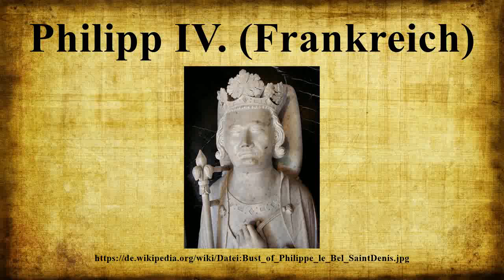Philipp IV. (Frankreich)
Philipp IV., genannt der Schöne (französisch Philippe IV le Bel, englisch Philip the Fair; * 1268 in Fontainebleau; † 29.November 1314 ebenda), aus der Dynastie der Kapetinger war von 1285 bis 1314 König von Frankreich und (als Philipp I.) König von Navarra.Er etablierte Frankreich als Großmacht in Europa und errichtete mit einer kompromisslosen Autorität ein modernes frühabsolutistisches Staatswesen, welches der mittelalterlichen französischen Monarchie eine bis dahin nie gekannte Machtentfaltung ermöglichte.Besondere Bedeutung besitzt seine Regentschaft wegen der Überführung des Papsttums nach Avignon und der Zerschlagung des Templerordens.

Bild-Copyright-Informationen
Urheber Info: PHGCOM